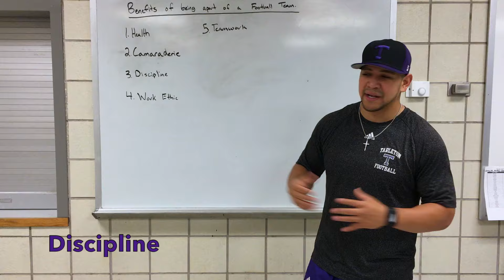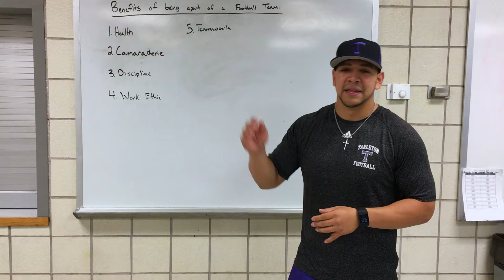Benefits of being apart of a football team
Tarleton State Linebackers coach Marc Martinez talks about the benefits of being apart of a football team that can be carried with you for the rest of your life.